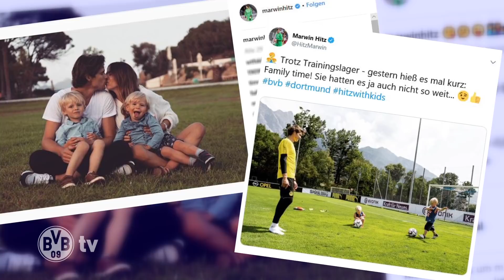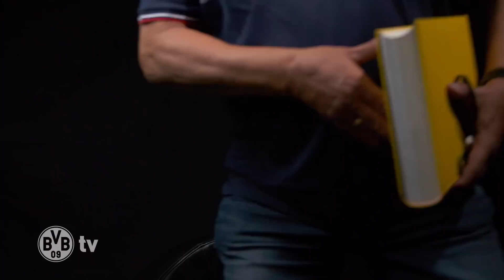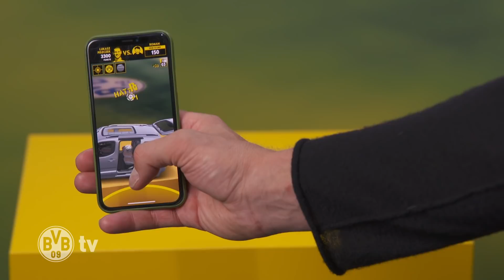Hitz & Kids at the BVB Matchday Magazine | BVB - FC Augsburg | Matchday 7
Three guests in the Matchday Magazine? This works out! BVB goalkeeper Marwin Hitz brings his two sons to the studio. On Saturday, the Swiss will meet his former club, FC Augsburg. He's also the third professional player this season who takes seat on Nobby's sofa for the first time. Have fun watching!